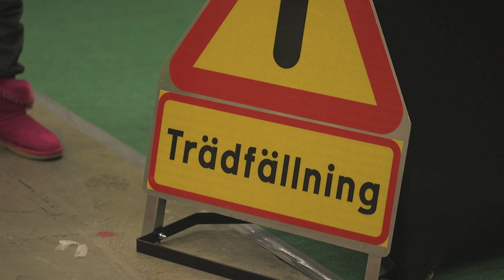Sundsvallsregionens Hem & Villamässa SPONSRAD video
OdlingsTV besöker Sundsvall och Hem & Villamässan - OdlingsTV i samarbete med Sundsvallsregionens Hem & Villamässa